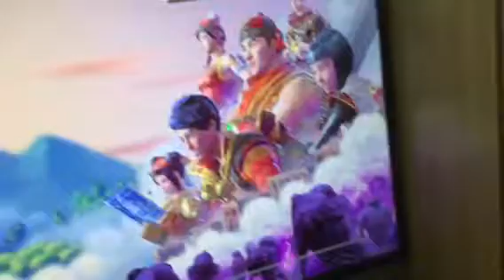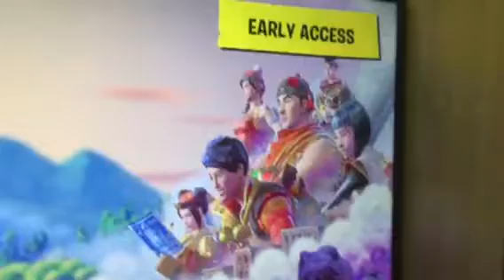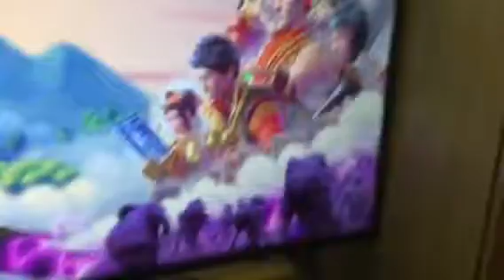New fortnite update